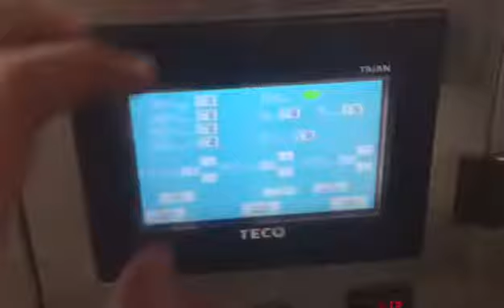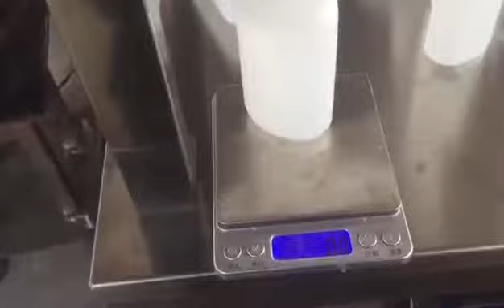testing video of glue filling machine